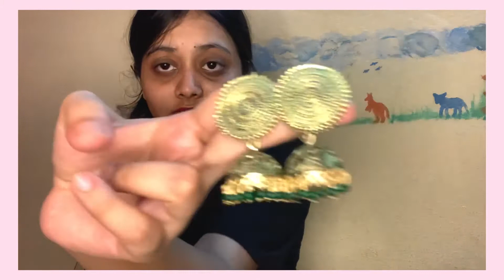Cheapest Jwellery Haul (Rs 30) /Everstylish / Amazon / Jhumki Collection / Aditi Dubey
The Jwellery from Everstylish and Amazon are not for Rs 30
Only the jhumki’s are for Rs 30